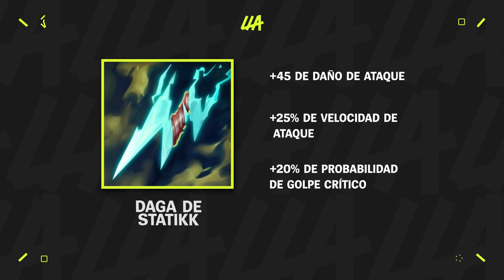League of Statikk | Crónicas de Combate | Episodio 2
La daga de Statikk se volvió la favorita de los tiradores y no tiradores por la limpieza rápida de oleadas aumentando la presión en el carril.

En este nuevo episodio de Crónicas de Combate, el Capi Jirall te explica cómo funciona el objeto legendario.